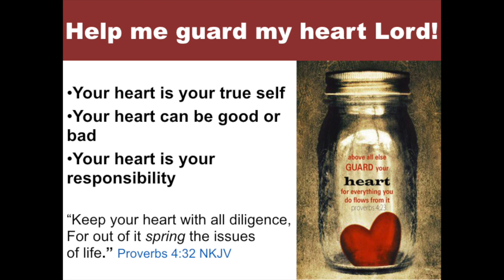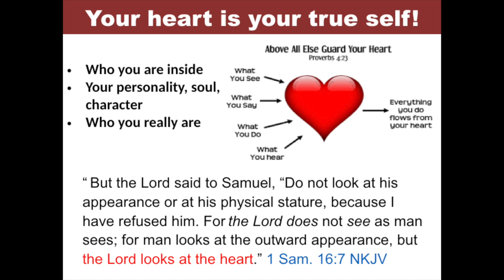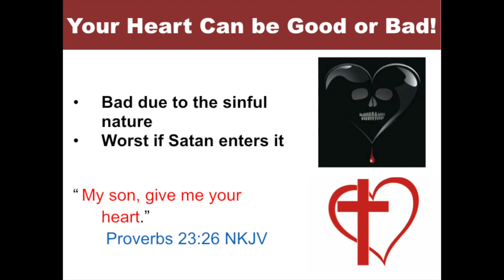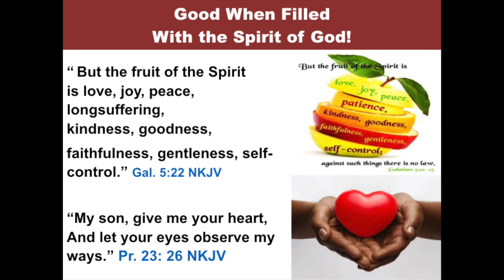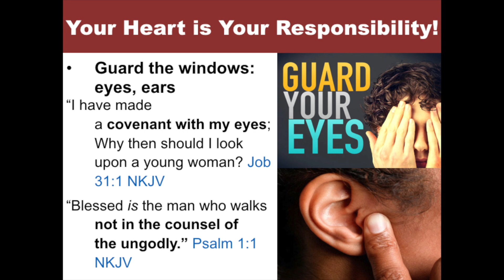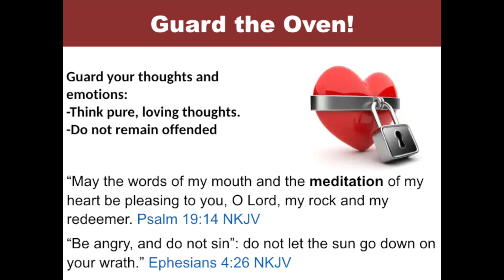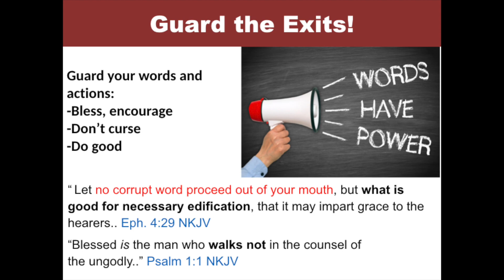"Guard My Heart Lord" by Pastor Bernard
Listen to more messages at bccag.com!